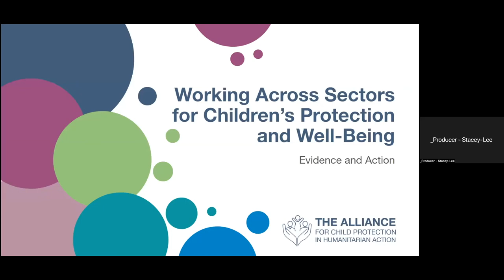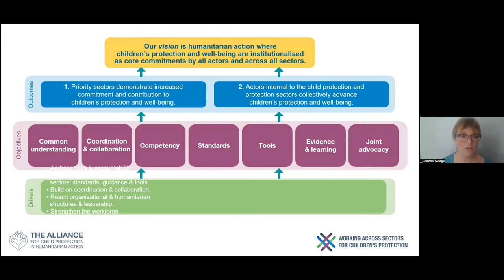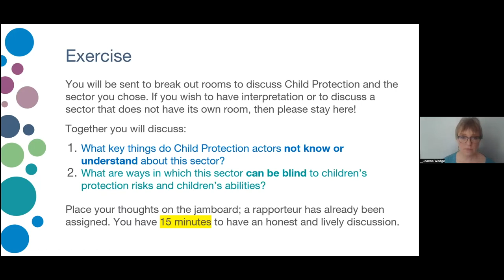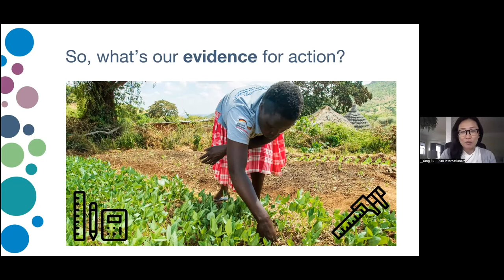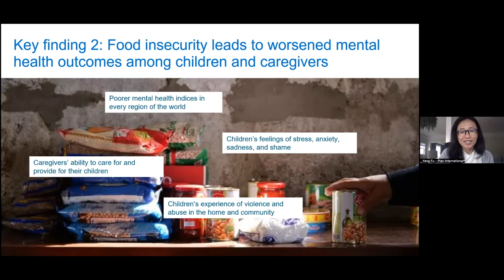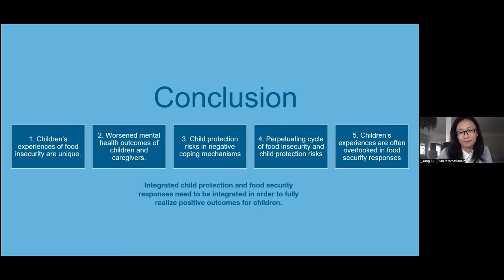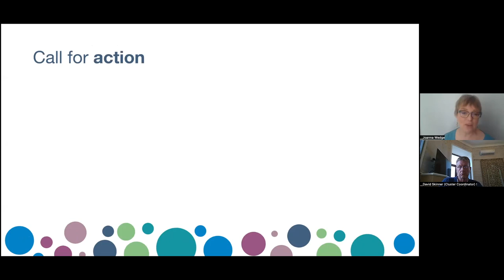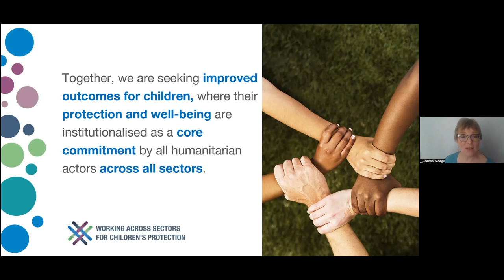Spanish - SPP 6. Working across sectors evidence reviews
Joanna Wedge, lead of the Alliance Child Protection for Minimum Standards Working Group facilitates the Working Across Sectors Evidence Review.

Speakers Kate Holland, Nureyan Zunong, Agnes Tillinac & Mamoon Abdul
Moktader discuss "Finding common ground for a shared objective: How
inter-sectoral approaches can improve children's protection outcomes."

Speaker Yang Fu presents on "Reviewing the Evidence on the Linkages Between Child Protection and Food Security"